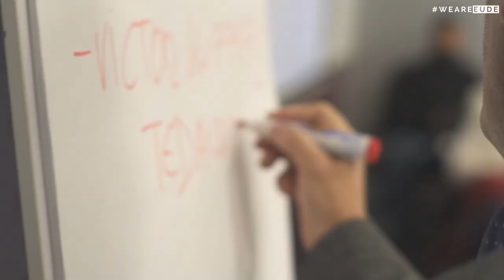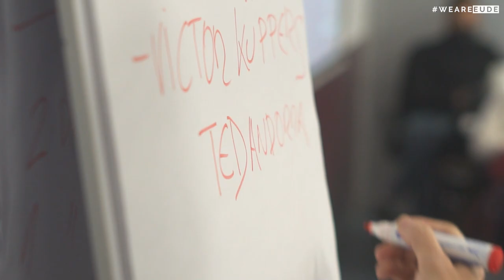EUDEtalks | Nacho Caballero imparte una charla en EUDE sobre empleo y marca personal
El pasado martes 23 de noviembre EUDE Business School celebró la charla-taller “Aplica el embudo de ventas a la búsqueda de empleo con tu Marca Personal” junto al profesional Nacho Caballero.

A lo largo de la jornada, nuestros estudiantes aprendieron de primera mano cómo sacar partido a su marca personal y a sus capacidades profesionales, la importancia de cuidar y mantener una red de contactos activa y cómo saber vender aquello a lo que te dedicas o quieres dedicarte.